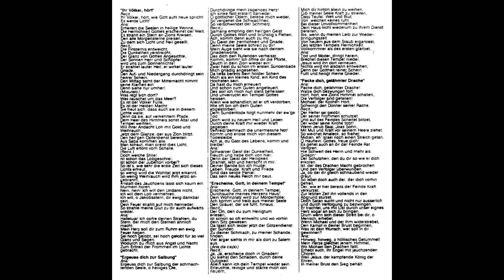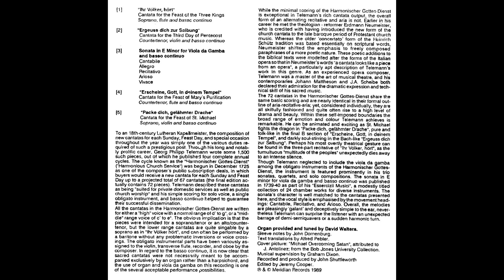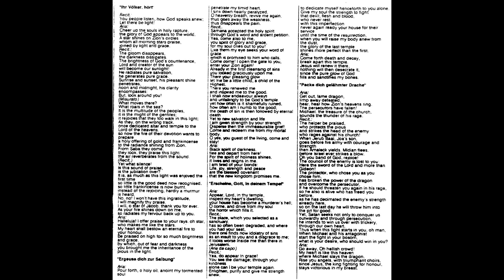James Bowman improved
I bought this 1989 CD of Telemann cantatas long ago and was disappointed to find it had atrocious sound. The whole thing looks like it was made on the cheap, but they saved money especially on the recording engineer (if there was one). Hard to understand, with such great singers as James Bowman (on especially good form here) and Julianne Baird and very good musicians accompanying. Anyway, I decided to improve the sound so I could actually bear to listen to the music, and this is the result: much warmer and more realistic. This is Telemann's cantata 'Ergeuss dich zur Salbung', the first and final movements, with James Bowman and Music's Re creation.